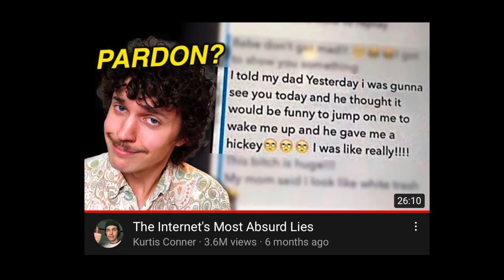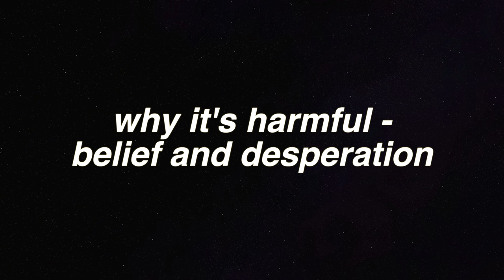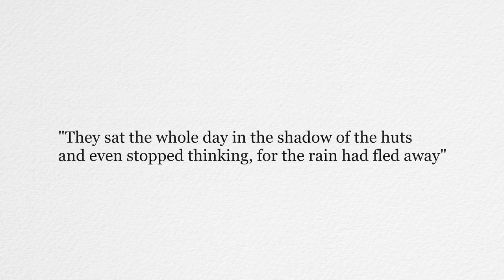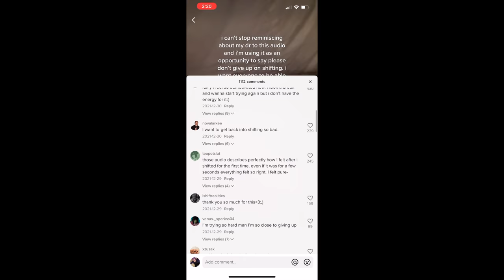Confessions From a Former "Reality Shifter"